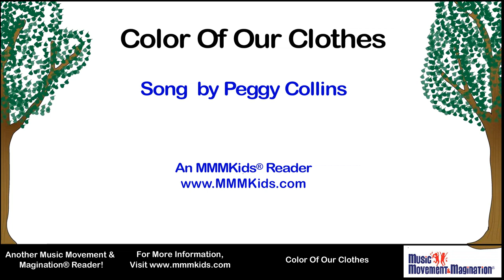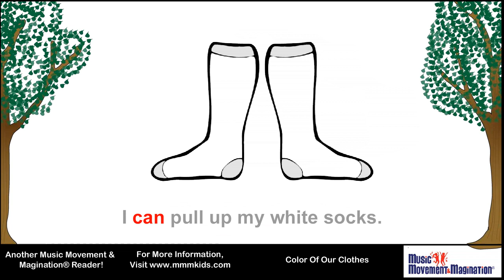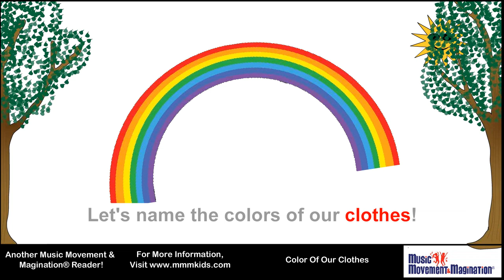Colors Of Our Clothes Read-Along Sing-Along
Read-along and build vocabulary with this catchy tune! For a bilingual version